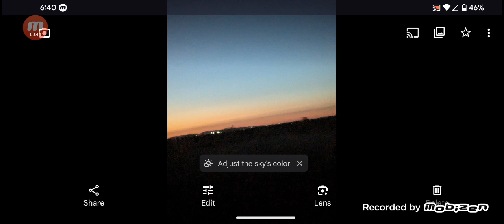The sunset album: KimberLane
song by Gordo album cover by same thing

this is the fourth song from the album

this is side one /a